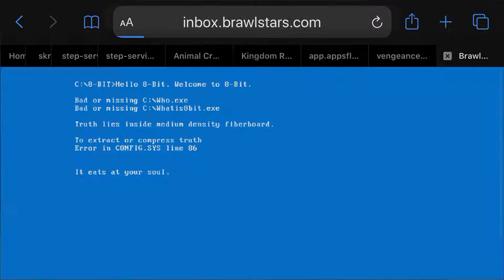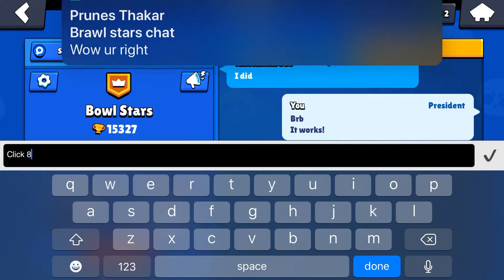8 BIT MINIGAME! CLICK 8 BIT SCREEN 8 TIMES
IT WORKS! WOW. I learned this from 5k6a, check him out he discovered it!